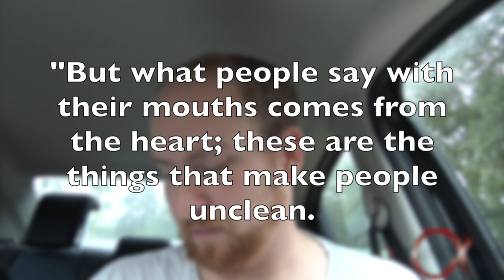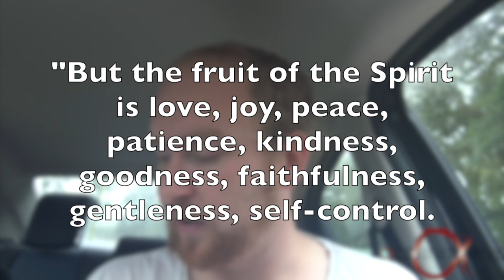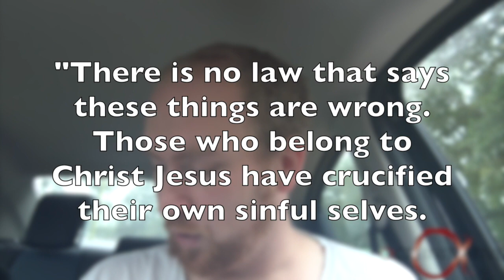The REAL purpose of the Holy Spirit - Understanding Spiritual Gifts Pt 1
This video covers the main purpose of the Holy Spirit in our lives, because this is a crucial first step to understanding the spiritual gifts. The purpose of the Holy Spirit is so often misunderstood! We talk a lot about gifts, power, or experiences, but the manifestations of the Spirit mentioned in 1 Corinthians 12-14 are part of a much bigger picture.

►► Find all of our FREE videos, books, and podcasts here:

         ActsInitiative.com

►► ABOUT US:

         ActsInitiative.com/about

         ActsInitiative.com/contact